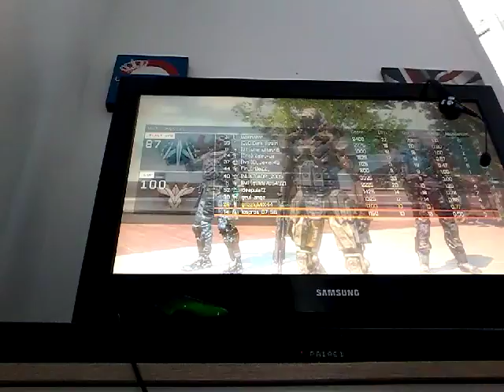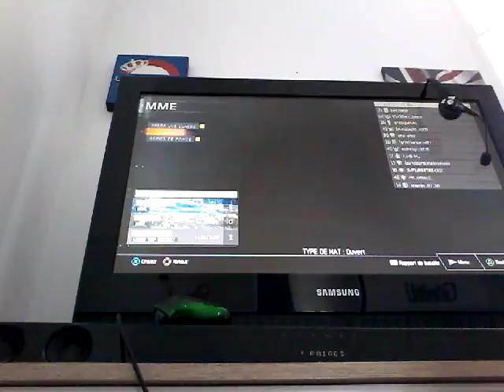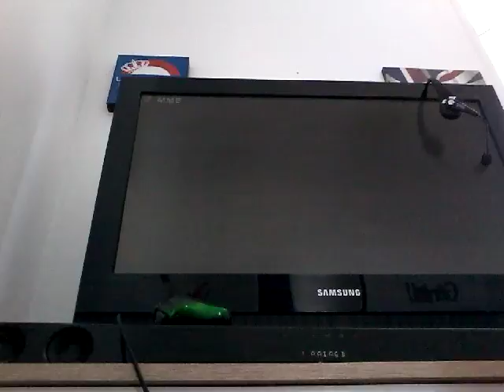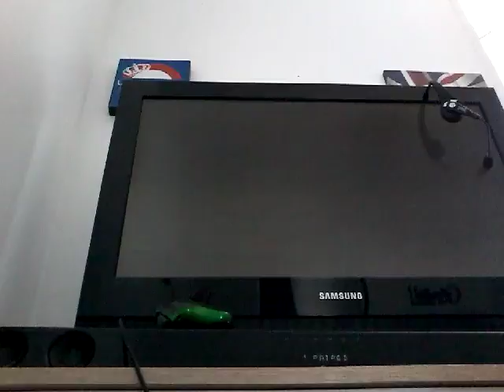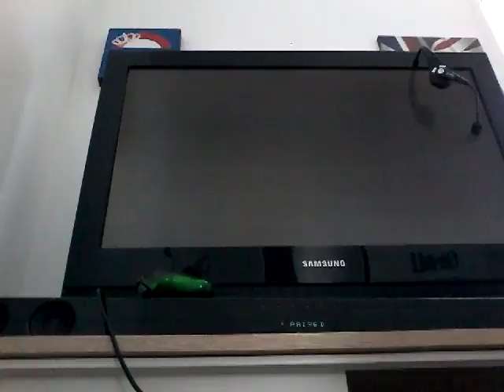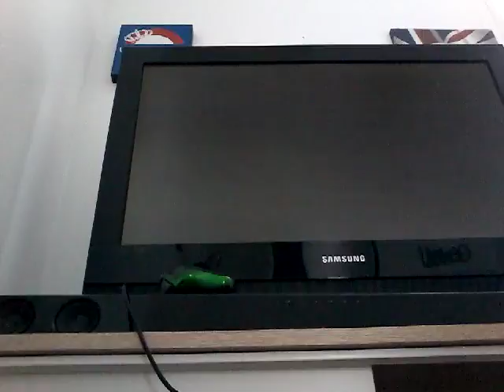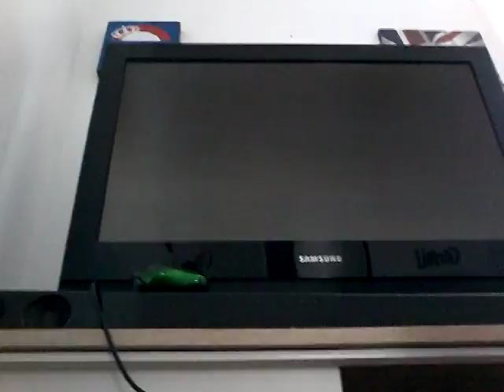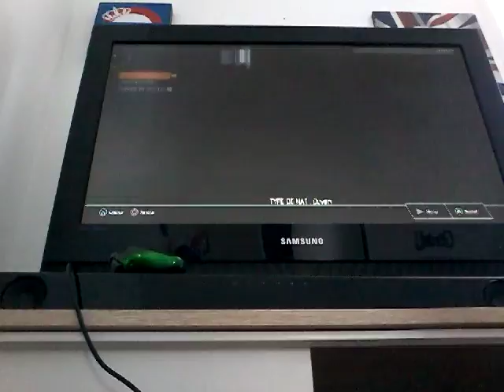Une petit parti âpre les vacance